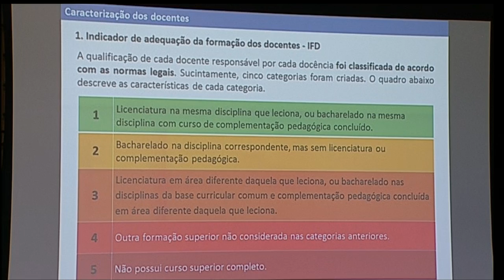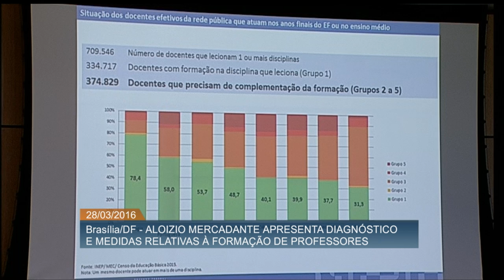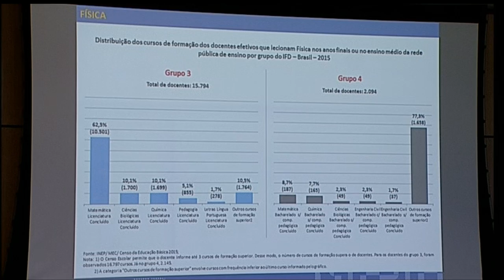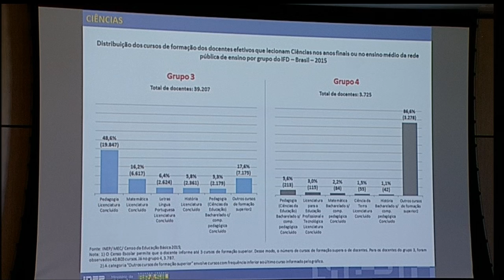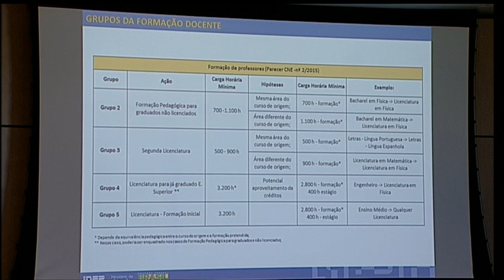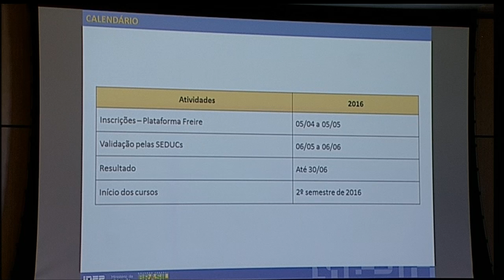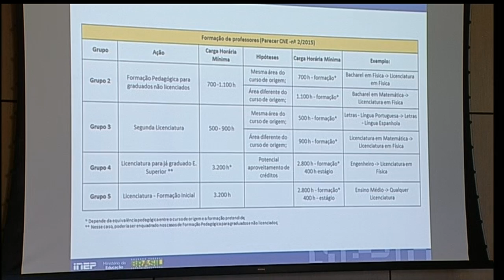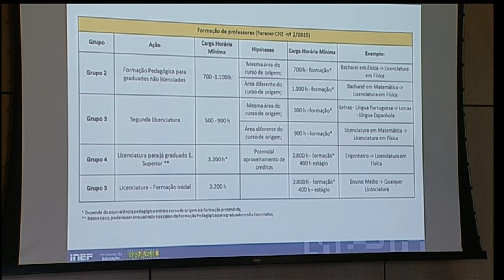Ministério da Educação anuncia medidas para formação de professores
ATIVIDADES DO GOVERNO - 28.03.16:  O ministro da educação, Aloizio Mercadante, anunciou o oferecimento de cerca de 105 mil vagas em cursos superiores, no segundo semestre deste ano, para complementar a formação de professores da rede pública. São os professores que atuam nos anos finais do Ensino Fundamental ou no Ensino Médio. Segundo o ministro Mercadante, a ideia é estimular a  formação de quem já é professor e melhorar a qualidade do ensino público.